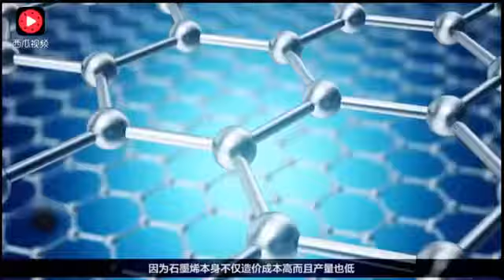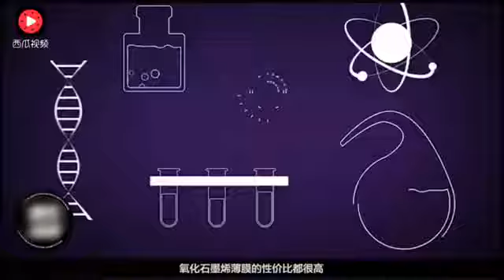高科技，氧化石墨烯带来革命性的改革，海水可直接饮用